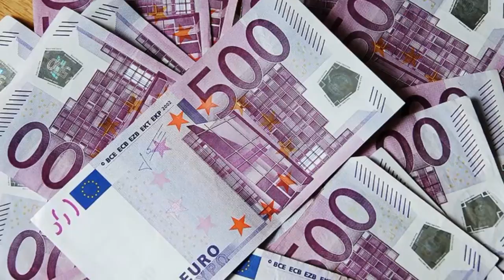CRAZY INSANE RADIO episode 346: SHARON CIELO'S NIGHTMARE a Rich Vernadeau Production 2017